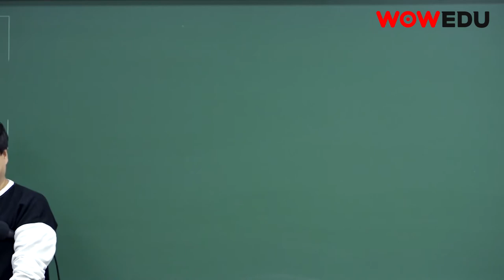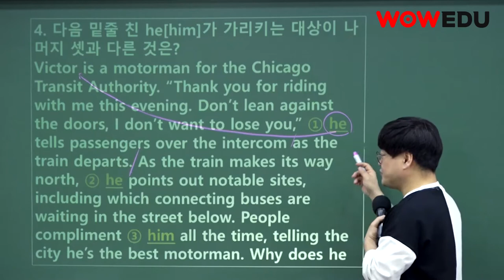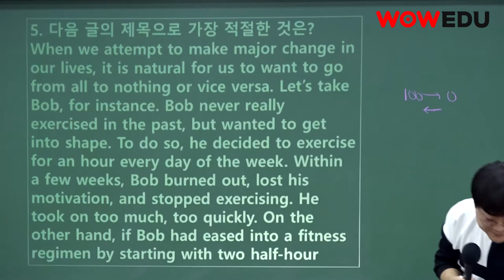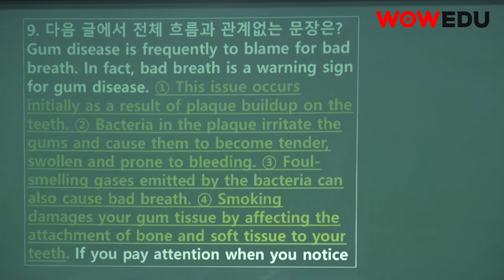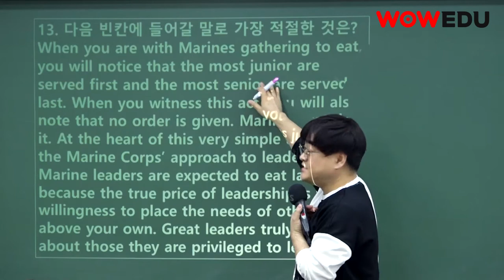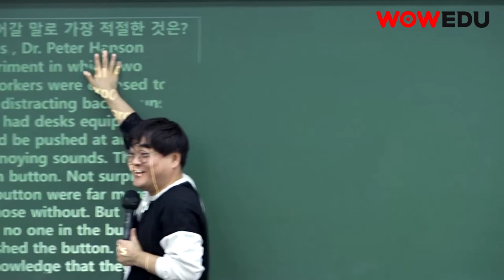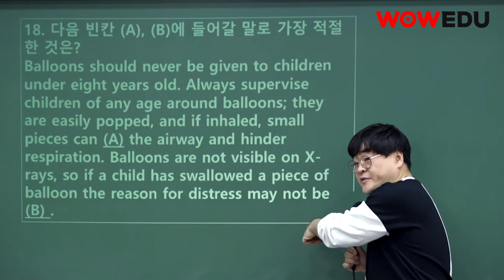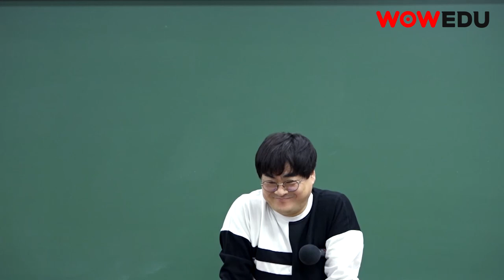2019년 소방공무원 소방영어 기출문제 해설특강 김재운 교수님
김재운 교수님의 2019년 소방공무원 소방영어 기출문제 해설 특강 입니다!

소방공무원 합격의 지름길 "와우에듀"